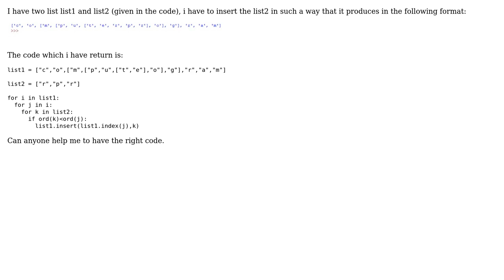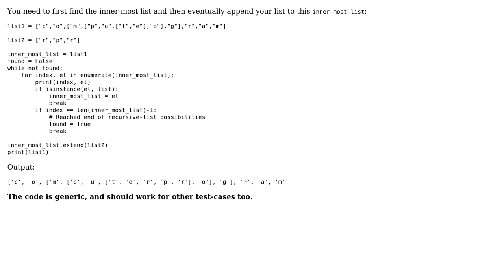inserting the item in the list in specific format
With thanks & praise to God, and with thanks to the many people who have made this project possible! | Content (except music & images) licensed under CC BY-SA | Music | Images & others | With thanks to user Serial Lazer user Jonardan Cena and the Stack Exchange Network Trademarks are property of their respective owners. You are responsible for your own actions.